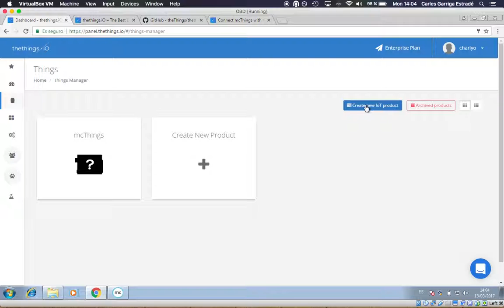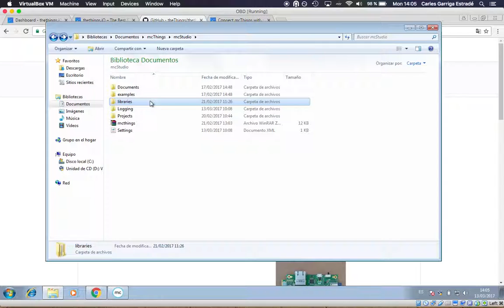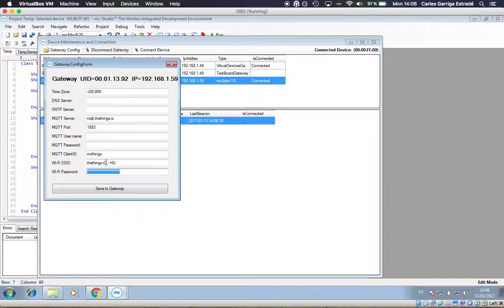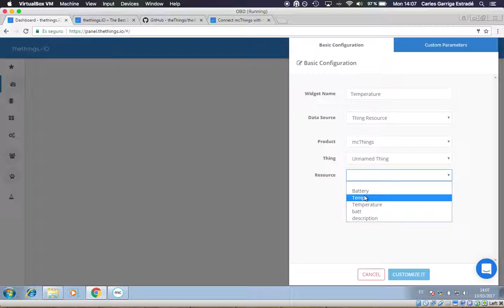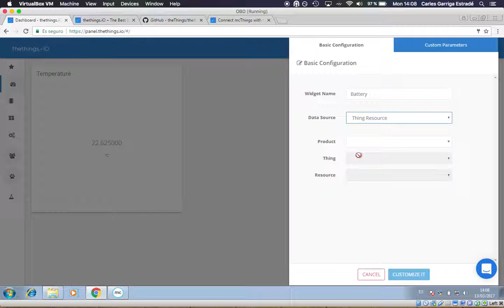Connecting mcThings with thethings.iO IoT platform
On this video we showcase how to connect mcThings hardware platform with thethings.iO IoT cloud platform.